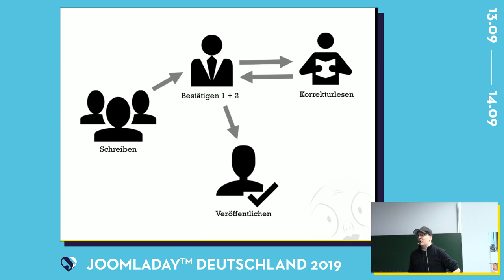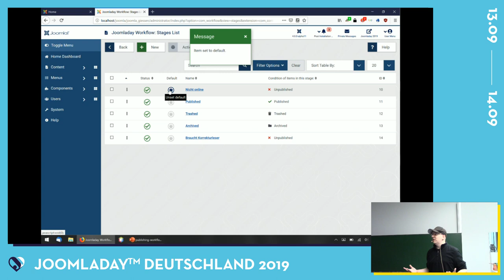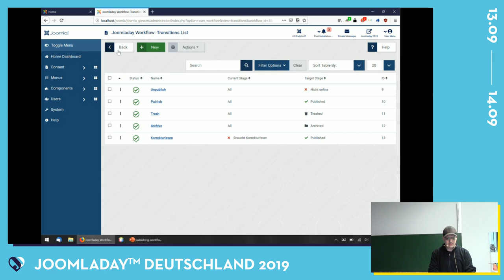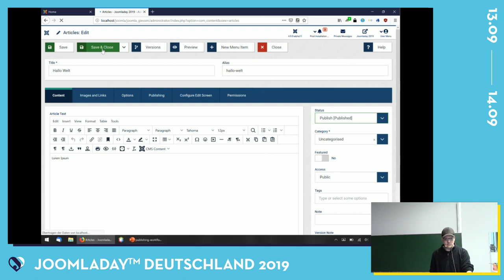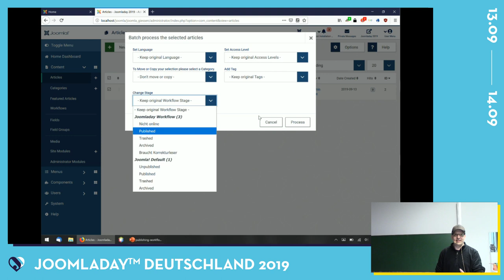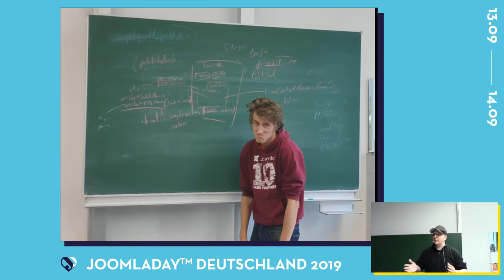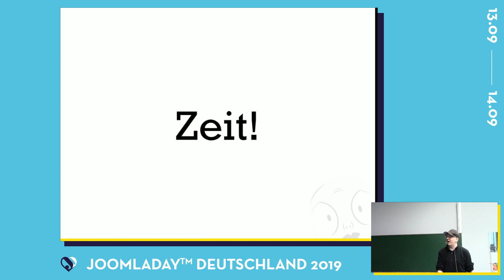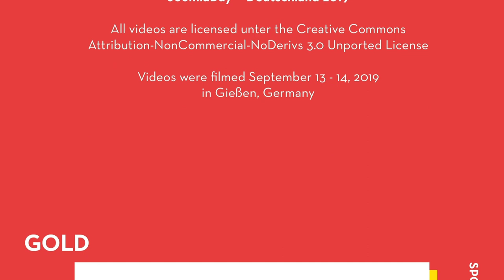JD19DE - Joomla! 4 - Publishing Workflow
Wer hat denn diesen Artikel wieder auf der Website veröffentlicht? Viele Publisher in einem Joomla! bedeutet unter Umständen auch eine chaotische/fehlerhafte Freischaltung von Beiträgen, weil vorher besprochene Schritte nicht eingehalten wurden. Ob als Readktionsteam, Korrekturleser oder bei der Einführung von festen Ablaufpläne, mit dem aktuellen Joomla-Publishing-Konzept erreicht man sehr schnell die Grenze des Möglichen. Das ändert sich mit Joomla 4! Beliebige Workflows, berechtigungsbasierte Ausführungen/Durchführungen und vieles mehr sind nun möglich. In dieser Session erfährst du den aktuellen Stand der Workflowimplementation und wie Workflows dein Leben mit Joomla! einfacher machen werden.